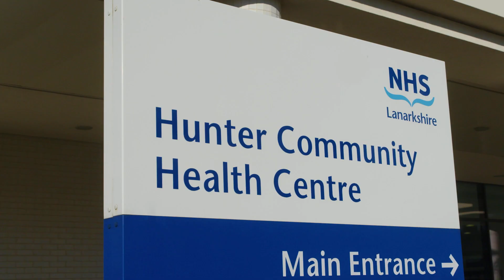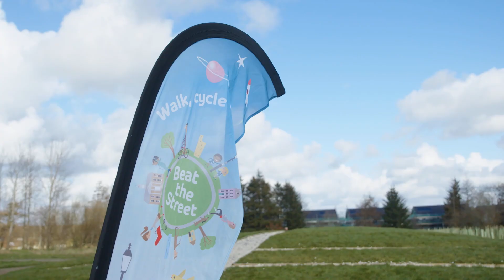Beat the Street East Kilbride